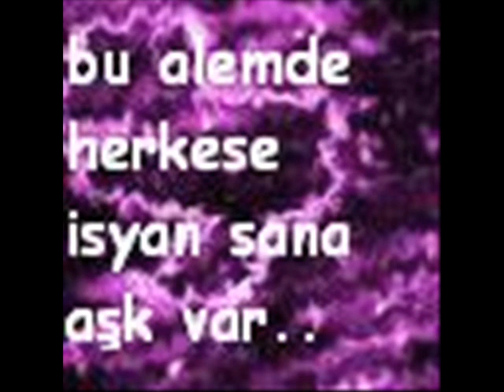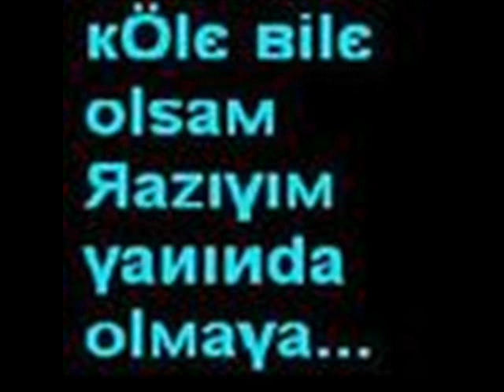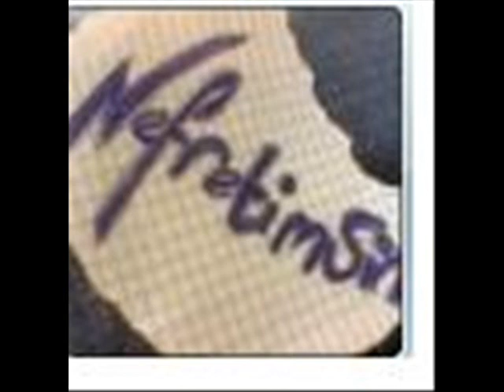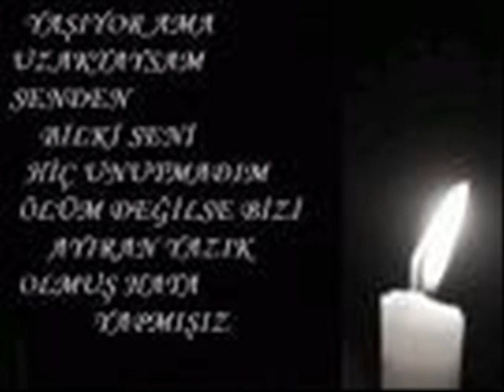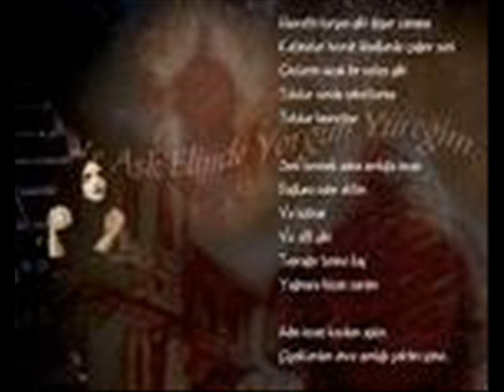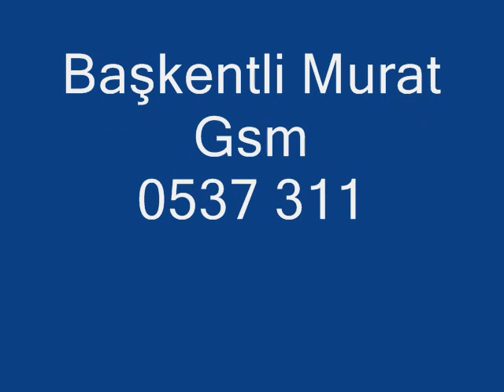Başkentli Murat 2009 Albümü (Perimisin-Tokmakla-Hülya)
•[«By_SseFfaA  FaRrKkYyLlAa » ]•
PEÇENEKTE KAVAKLILI MURAT DÜĞÜNDE WAY ÇOŞUYO YAW. ankaralı gençlik peçenekli yüksel peçenekli süleyman adnan küçükerdem ankaralı yasin savaş göçer angara alemleri pavyon alemleri sincan peçenek yenikentli nadir ayaşlı serhat 06metin bozlakcı metin tatlarlılar altındağ tatlar köyü kavaklılı gençlik kavaklılar mehmet ali taylan başkentli murat kavaklılı murat bıdık murat ankara alemleri ankara pavyon alemi eydost pavyon alemi deryalar renk gazinosu ankara cebeci alemi peçenekli yüksel başkentli yüksel başkentli erdal başkentli mehmet karapürçek noktalı gençlik h.gazi hüseyingazi hüseyingazi türbesi ekin mahallesi ece caddesi doğantepe yahyalar adanalı dizisi kurtlar vadisi ankara büyükşehir alemleri sex çankırı caddesi renk gazinosu taverna harem gazinosu cebeci dörtyol hüseyingazili gençlik altındağ yanıyo dogantepe karapürçekli karapürçekli gençlik karapürçek alemde imrahorlu abidinpaşa tuzluçayır kayaşlı mamaklı altındağ kavalı altındağ aydıncık altınova çubuk kalecik altındağ gicik altındağ orhangazi al yanına hülyayı karyola kayseri mektebinde oldum jandarma şentepe alemi şentepeli kaşıkcı aydın şentepeli şükrü şentepe kayalar şentepe yahyalar şentepe sondurak akdereli ali direk peçenekte villası başkentlim pavyoncuyuz•[«By_SseFfaA FaRrKkYyLlAa » ]•PEÇENEKTE KAVAKLILI MURAT DÜĞÜNDE WAY ÇOŞUYO YAW. ankaralı gençlik peçenekli yüksel peçenekli süleyman adnan küçükerdem ankaralı yasin savaş göçer angara alemleri pavyon alemleri sincan peçenek yenikentli nadir ayaşlı serhat 06metin bozlakcı metin tatlarlılar altındağ tatlar köyü kavaklılı gençlik kavaklılar mehmet ali taylan başkentli murat kavaklılı murat bıdık murat ankara alemleri ankara pavyon alemi eydost pavyon alemi deryalar renk gazinosu ankara cebeci alemi peçenekli yüksel başkentli yüksel başkentli erdal başkentli mehmet karapürçek noktalı gençlik h.gazi hüseyingazi hüseyingazi türbesi ekin mahallesi ece caddesi doğantepe yahyalar adanalı dizisi kurtlar vadisi ankara büyükşehir alemleri sex çankırı caddesi renk gazinosu taverna harem gazinosu cebeci dörtyol hüseyingazili gençlik altındağ yanıyo dogantepe karapürçekli karapürçekli gençlik karapürçek alemde imrahorlu abidinpaşa tuzluçayır kayaşlı mamaklı altındağ kavalı altındağ aydıncık altınova çubuk kalecik altındağ gicik altındağ orhangazi al yanına hülyayı karyola kayseri mektebinde oldum jandarma şentepe alemi şentepeli kaşıkcı aydın şentepeli şükrü şentepe kayalar şentepe yahyalar şentepe sondurak akdereli ali direk peçenekte villası başkentlim pavyoncuyuz